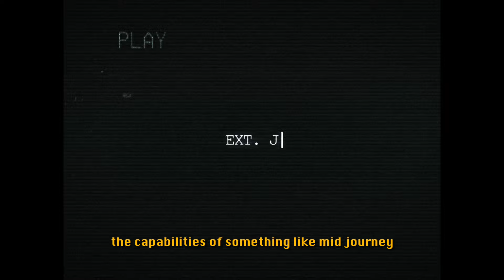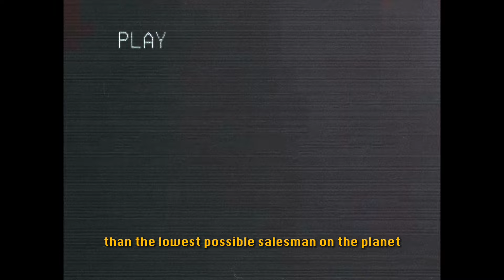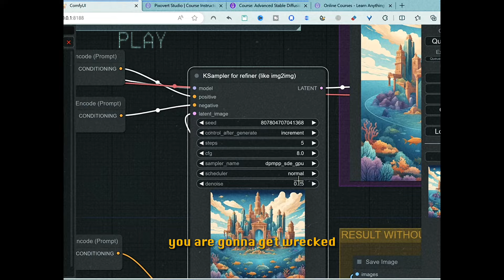Doomed To Be Replaced: What Will AI Replace?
Will AI replace your profession? which ones will survive?